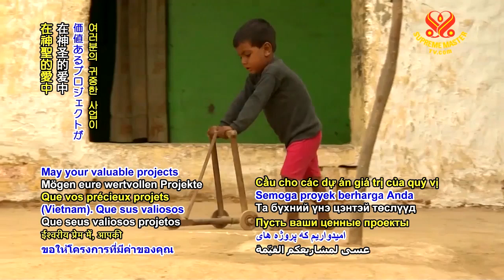0611 NWN 4 Âu Lạc receives organic farming help from JAPAN 6m